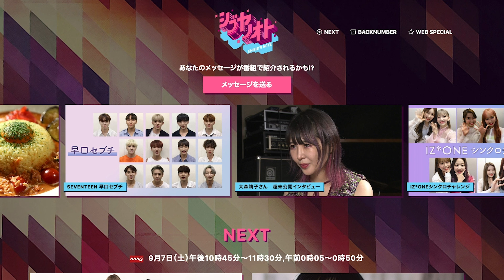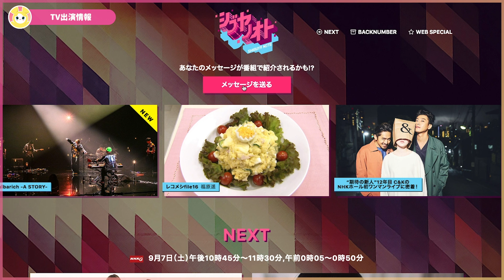本日！TWICEがシブヤノオト（NHK）に出演します！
ファンクラブで観覧募集のあった時の放送は9月29日のようですが
本日もシブヤノオトにTWICE出演となっています。

夜10時45分からと、時間が遅いので寝てしまう方は
録画しておいたほうが良さそうです！

ーーーーー

【ソンムル】TWICE ポップアップストアレポート Twaii’s Shop グッズ紹介 POPUP STORE TOKYO

TWICEトレカコレクショングッズ完全版！リフィル、スリーブ、バインダー、硬質カードケース